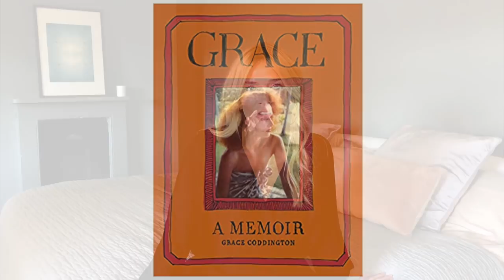Fashion Hot List | Fashion and Style Edit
Fashion and Style Edit | Hot List. Our curated edit of the best of AW18 fashion,  lifestyle and and everything in between.

We've scoured the Designer collections and High Street stores to bring you our edit of the best bits we've found.

As ever I hope you like it:) All the best, Jess x

PLEATS

Dries Van Norten silver skirt
Issey Miyake white top
Issey Miyake cropped slim trousers
Issey Miyake black dress
Issey Miyake wide leg pleated trousers

HANDBAGS

BOOK

Grace Coddington Memoir

PRAIRIE DRESSES

Warehouse bae ditsy dress
Kitri gabriella dress

WIDE LEG TROUSERS

LOAFERS